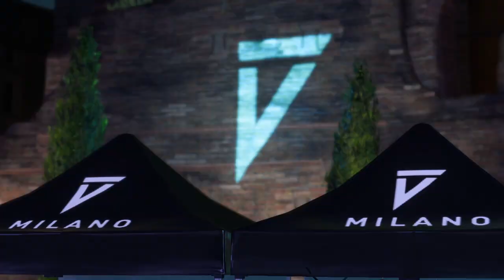ARGENTINA VS SPAIN 5 A SIDE STREET FOOTBALL FIFA 23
FIFA 23 is football simulation video game published by Electronic Arts. It will be the final installment in the FIFA series that will be developed by EA Sports for PC, Nintendo Switch, PlayStation 4, PlayStation 5, Xbox One, Xbox Series X/S and Google Stadia.

The game will be the final under the partnership between EA and FIFA. Future football games by EA without the inclusion of the FIFA name are set to be named under the banner of EA Sports FC.

The World’s Game

EA SPORTS™ FIFA 23 brings The World’s Game to the pitch, with HyperMotion2 Technology that delivers even more gameplay realism, both the men’s and women’s FIFA World Cup™ coming to the game as post-launch updates, the addition of women’s club teams, cross-play features*, and more. Experience unrivaled authenticity with over 19,000 players, 700+ teams, 100 stadiums, and over 30 leagues in FIFA 23.

HyperMotion2 Technology

Powered by Football™, EA SPORTS™ FIFA 23 brings HyperMotion to PC for the very first time, with twice as much real-world motion capture to make gameplay feel even more real. HyperMotion2 unlocks new features and takes FIFA 23 to over 6,000 true-to-life animations taken from millions of frames of Advanced 11v11 Match Capture. The result brings FIFA 23 even closer to both men's and women's football, making players move naturally all over the pitch, introducing a brand-new dribbling system, new acceleration mechanics, and more.

FIFA World Cup™

Experience the pinnacle of international football with the FIFA World Cup Qatar 2022™ and FIFA Women’s World Cup Australia and New Zealand 2023™, as the drama and excitement of sport’s greatest tournament comes to FIFA 23 through post-launch updates at no additional cost. A full season of FIFA World Cup Qatar 2022™-inspired content also comes to FIFA 23 Ultimate Team™, helping you add international flair to your dream squad.

FIFA 23 Ultimate Team™

Build your dream squad and compete in the most popular mode in FIFA, with thousands of players to add to your team and countless ways to customize your Club on and off the pitch. Play on your own in Squad Battles, together in FUT Co-Op, online in Division Rivals, or against the best in FUT Champions as FIFA Ultimate Team™ connects you to the world of football throughout the entire season.

FIFA 23 redefines the Ultimate Team chemistry system to provide more squad building flexibility and makes it easier than ever to play with friends by introducing cross-play features for the very first time. On the pitch, FUT Moments give you a brand new way to play, with scenario-based single-player challenges themed around real-world events, or FUT Campaigns to compete and earn rewards for your club.

Women's Football

Women’s club football makes its debut in FIFA 23, giving you the chance to play as some of the biggest teams in the world.
Powered by HyperMotion2, the women’s game in FIFA 23 combines dedicated 11v11 match capture with cutting-edge machine-learning technology to unlock new, authentic animations specifically for women’s football in FIFA 23.

When playing FIFA 23 on PC, you can use your PlayStation and Xbox controllers to play your way.

Minimum:

OS: Windows 10 64-bit
Processor: Intel Core i5 6600k or AMD Ryzen 5 1600
Memory: 8 GB RAM
Graphics: NVIDIA GeForce GTX 1050 Ti or AMD Radeon RX 570
DirectX: Version 12
Network: Broadband Internet connection
Storage: 100 GB available space

Recommended:

Processor: Intel Core i7 6700 or AMD Ryzen 7 2700X
Memory: 12 GB RAM
Graphics: NVIDIA GeForce GTX 1660 or AMD Radeon RX 5600 XT
DirectX: Version 12